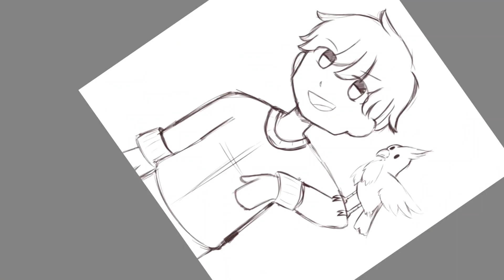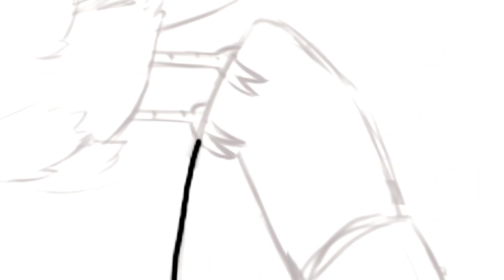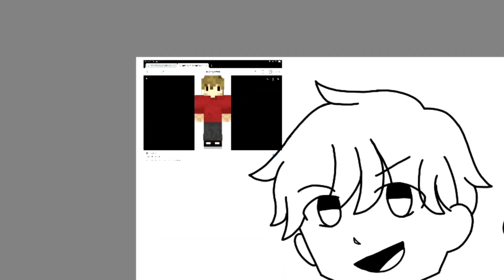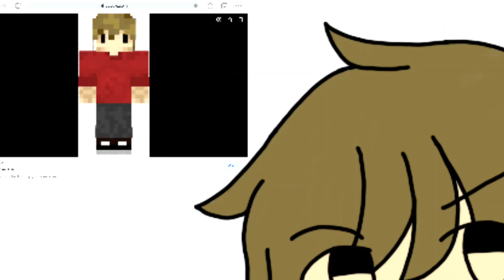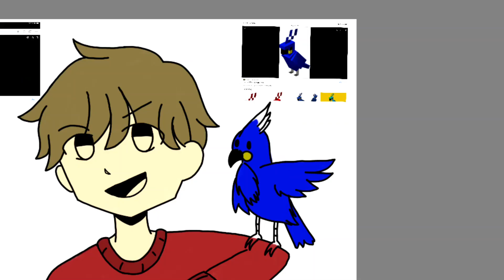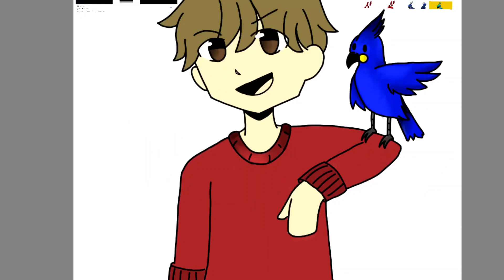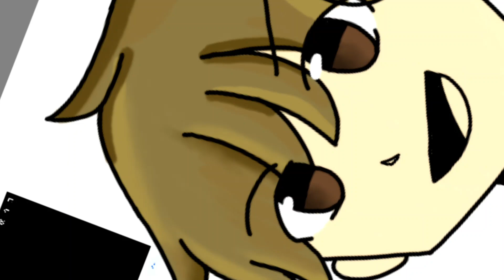Hermit Drawings - Grian Speedpaint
GRAIN GRAIN GRAIN
This is going to be a new "hermit drawings" series and False is coming out next!